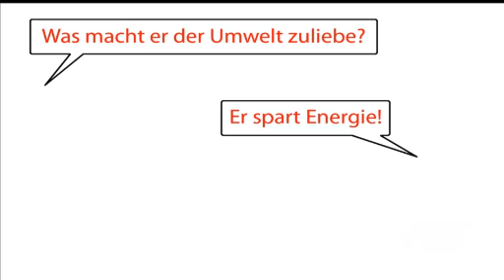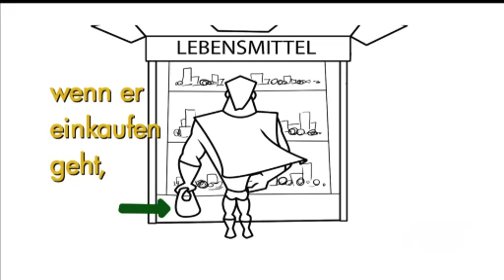Umweltmann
Example "Bildergeschichte" module from KET's German III course. The Bildergeschichte Module reinforces vocabulary that students have been introduced to earlier in the lesson. This particular lesson (4.05) focuses on the environment For more information about Distance Learning German through Kentucky Educational Television please go
Category: